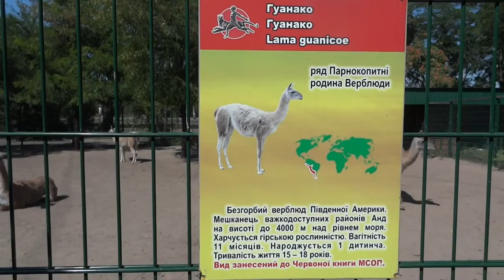Guanaco✅Lama guanicoe🦙Гуанако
Nikolaev Zoo - 2015 - Ukraine
Николаевский Зоопарк 2015 - Украина